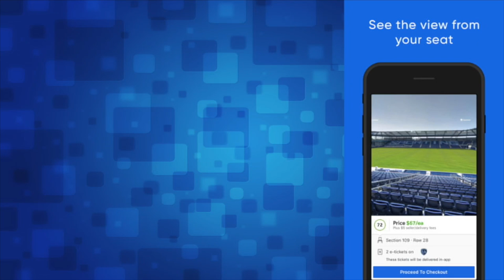EPIC 2V1 HANDICAP GAME VS MY SON AND NEPHEW! NBA Playgrounds Gameplay Ep. 19 | iPodKingCarter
Hey guys, welcome back to another video. Today we will be playing some NBA PLAYGROUNDS! In this game i'm playing against my son and nephew in a epic 2v1 game.

& Spam that like button for more daily gameplay.